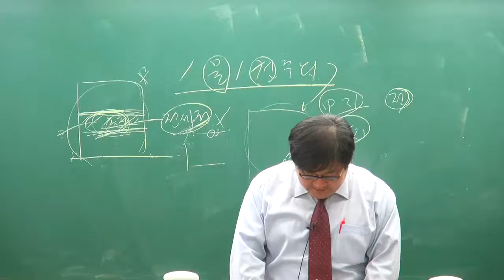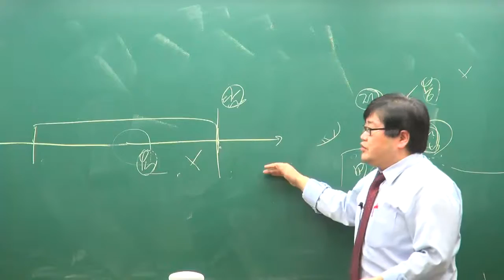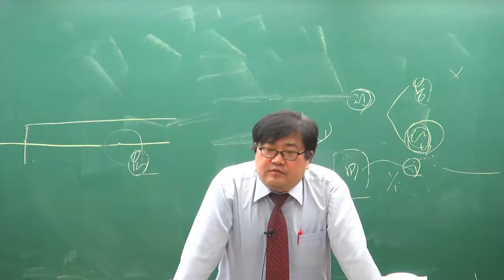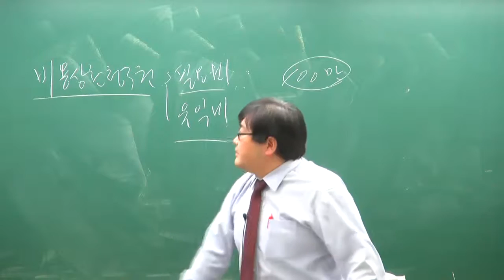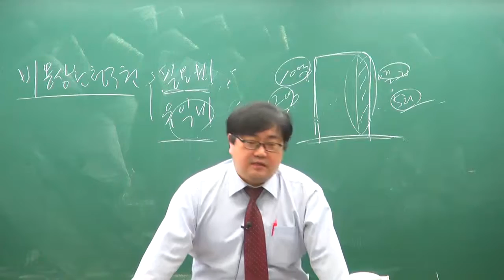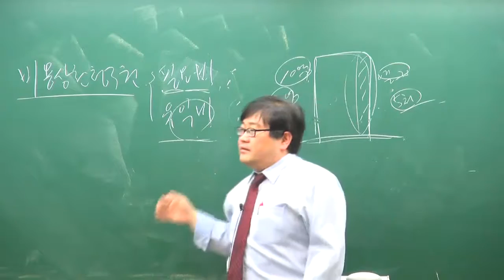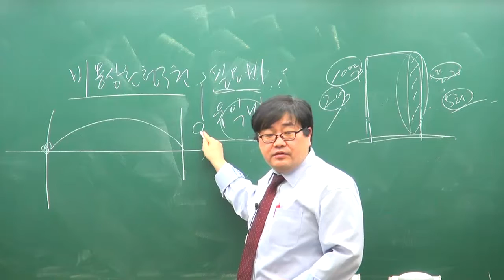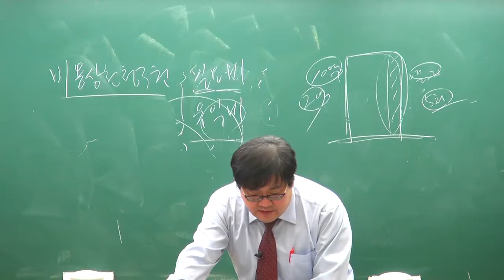[교육닷컴] 부동산경매 강의 무료사이트 25강 전세권이 있는 물건